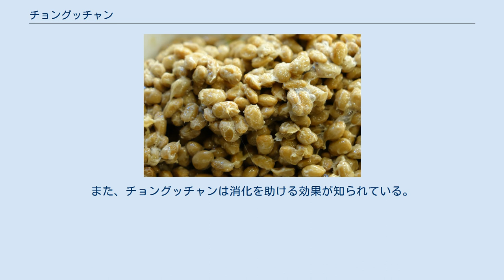チョングッチャン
チョングッチャン（チョングㇰチャン、清麹醤、청국장（淸麴醬）、Cheonggukjang）は、朝鮮料理に使われる、発酵させた大豆のペーストである。
 挽いた大豆から作られる。
チョングッチャンはチゲを作るのによく用いられ、この料理はそのままチョングッチャンと言われることもあるが、混同を避けるためにチョングッチャンチゲと呼ばれる場合もある。
チョングッチャンチゲには、ジャガイモ、タマネギ、豆腐等が入れられることが多い。
 茹でた大豆に、空気や藁の中にも存在する枯草菌を加え、40度程度の温度で塩を加えずに2 - 3日発酵させる。
テンジャン等に比べると発酵期間は短い。
他の多くの発酵大豆製品と同様に、ペースト状のチョングッチャンにも破砕されていない丸の大豆が含まれる。
発酵後は練られ、塩と唐辛子粉が加えられる。
 チョングッチャンは、ビタミン等の栄養素を多く含み、特に冬の健康食と考えられている。
しかし、匂いが非常に強く、その匂いを敬遠する人々はチョングッチャンの代わりにテンジャンを使う。
1993年、建国大学校のチュ・ヒョンギュ（주현규）博士らによって無臭のチョングッチャンが発明され、1998年には匂いを除去する方法で特許を取得した。
また、チョングッチャンは消化を助ける効果が知られている。
この目的のために、大韓民国ではチョングッチャンの錠剤が売られている。